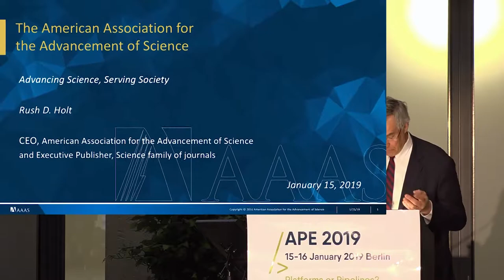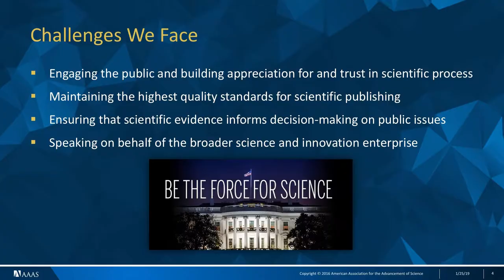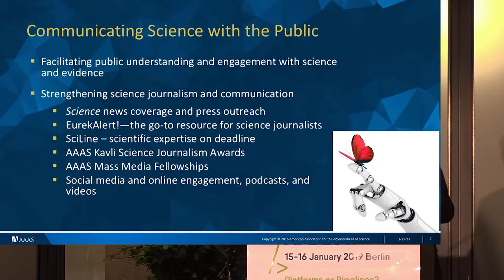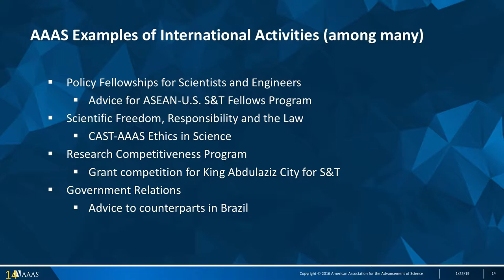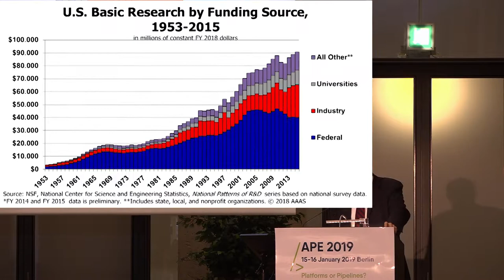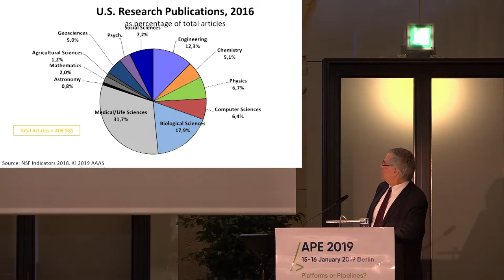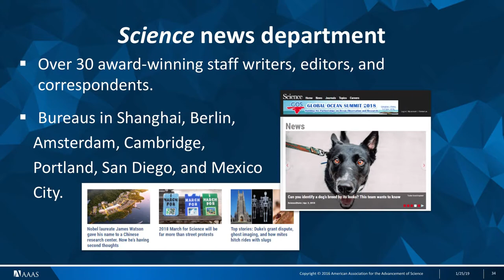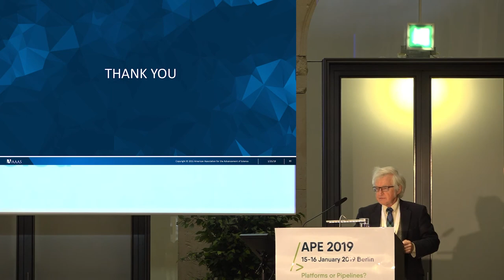Dr. Rush Holt at APE Berlin 20190115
APE Conference Berlin 2019

The Health of Science Funding and Scientific Publishing

Dr. Rush Holt, President of the American Association for the Advancement of Science (AAAS), Washington, DC